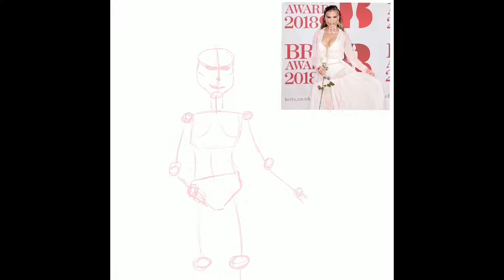1 year of improvement / SPEEDPAINT #2 / PROCREATE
So today made a year since I back to draw, after 6 years of not draw and this is the speed draw of the redraw so I hope you like and enjoy the video
And if you want go and check the draw on my instagram

SONGS I USE IN THIS VIDEO:
Forget you not and Think about us by Little Mix